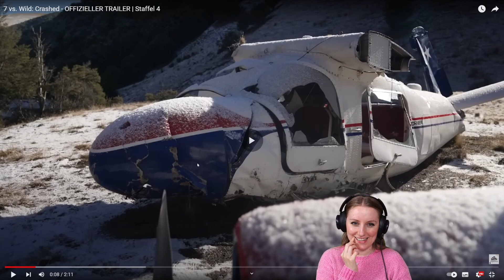🚨ABSTURZ 😱 7 vs. Wild Trailer Analyse 🧐 (Nessi reagiert) - Nessi's World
7 vs. Wild geht in die VIERTE Runde! In dieser extremen Survival-Challenge kämpfen die Teilnehmer von 7 vs. Wild in der eisigen Kälte Neuseelands ums Überleben. Mit Temperaturen von -12°C stellen sie sich der Wildnis und vor die größte Herausforderung ihres Lebens – wer schafft es bis zum Ende?

Eure Nessi ♥️